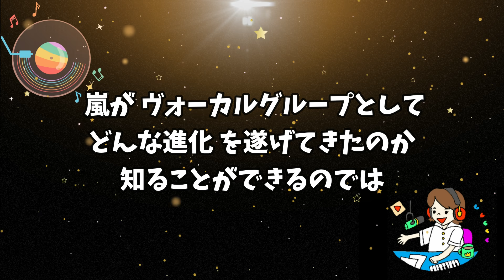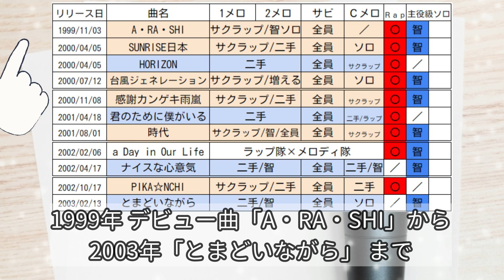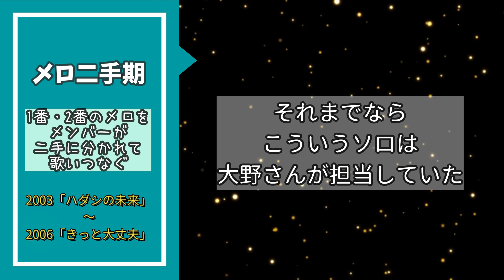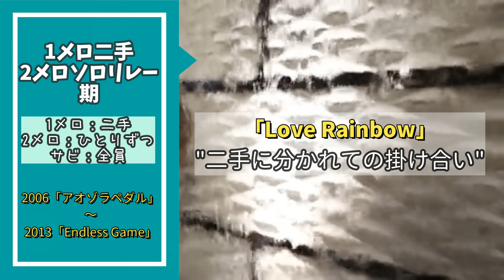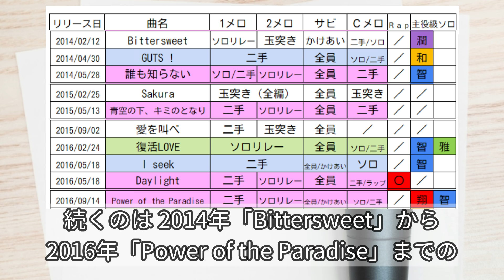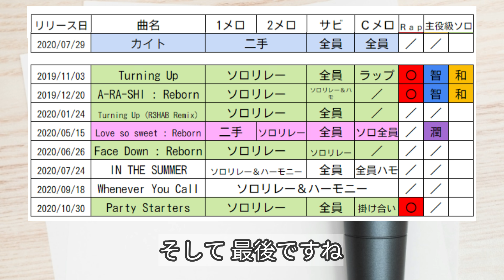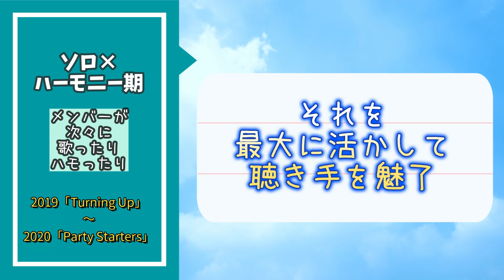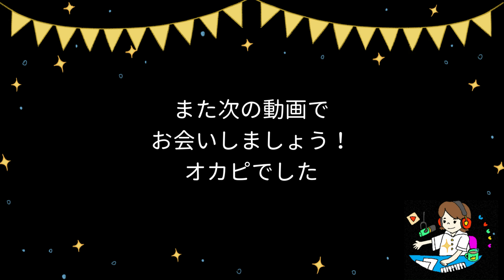【嵐】歌割りの変遷から紐解く感動の軌跡！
嵐の楽曲をなんちゃって考察することで、さらに楽しもう！
今回はデビューから休止前までの「歌割りの変遷」に注目して、嵐のヴォーカルグループとしての魅力に迫ります✨

0:00   イントロ
1:10   歌割りパターン一覧！
2:00   【1999～】初期スタイル期
3:30   【2003～】メロふたて期
5:22   【2006～】1メロふたて・2メロソロリレー期
7:56   【2014～】複雑パターン期①
9:32   【2017～】複雑パターン期②
10:51 【2019～】ソロ×ハーモニー期
12:53   まとめ・プレイリスト紹介

嵐・歌割りの変遷をたどるプレイリスト

◆アメブロ◆歌割パターン一覧表はココ！
【嵐】 "歌割りパターン"から紐解く感動の軌跡！

【嵐・ハモリのきれいな曲！BEST5】嵐のヴォーカルグループとしての魅力を愛でまくる！

嵐の活動再開後のアルバムタイトルをAIチャットに予想させたら衝撃の結果に！